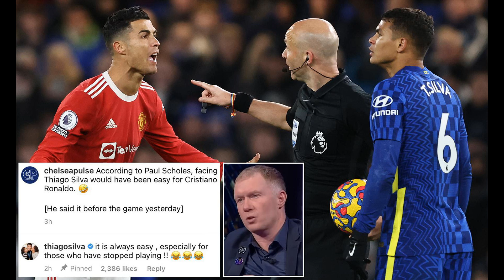‘We must keep our head up’ – Thiago Silva sends defiant message to his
‘We must keep our head up’ – Thiago Silva sends defiant message to his Chelsea teammates after West Ham loss